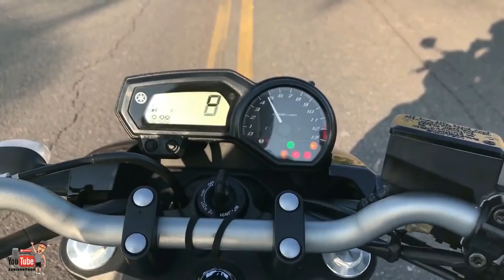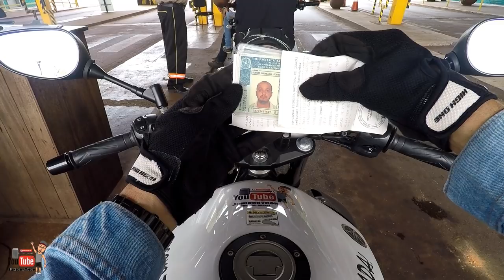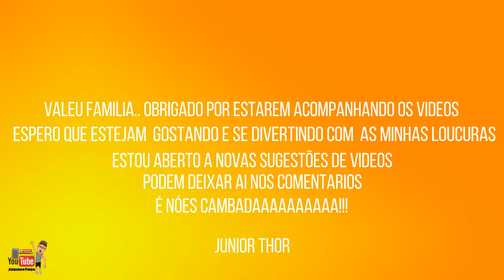XJ6 DANADA SUBINDO A SERRA DOS CARAJÁS - ZOOLÓGICO - JUNIORRTHOR